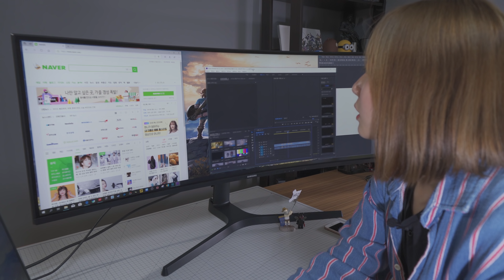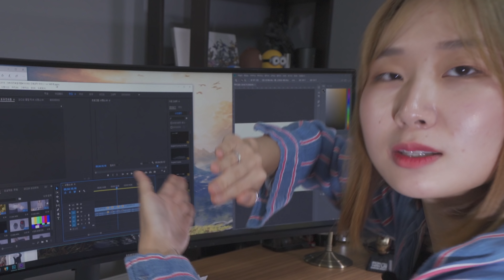어쌔신크리드 오디세이 초호화 게임 플레이! 삼성 43인치 와이드 게이밍 모니터 C43J890 리뷰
요즘 V피디가 게임 삼매경 중인 타이틀이 있으니 바로 어쌔신크리드 오디세이입니다. 화면은 크면 클 수록 좋다는 말이 있을 정도인데 이번에는 43인치 + 32대 10 화면 비율 + 커브드 디스플레이까지 모두 갖춘 100만원짜리 슈퍼 울트라 와이드 게이밍 모니터 삼성 C43J890로 플레이해 봤습니다.